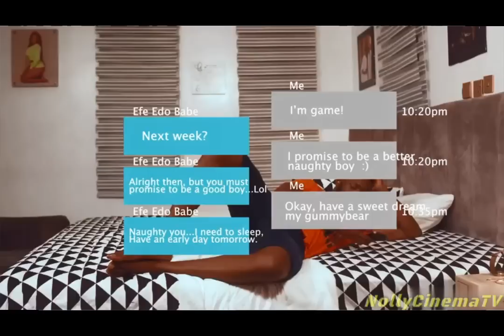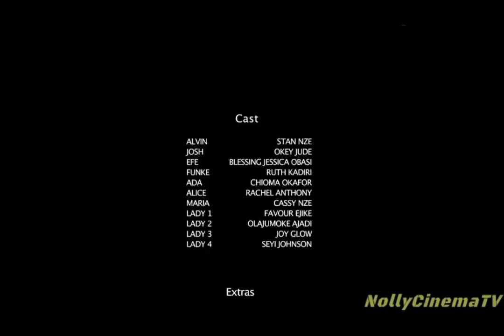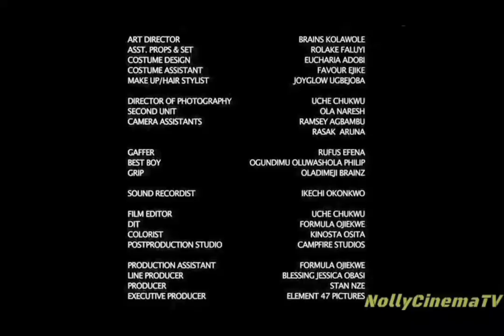Everybody wants Alvin. - Stan Nze, Ruth Kadiri, Blessing Obasi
While on a rollercoaster ride with women, Alvin meets a lady who proves a hard nut to crack

Latest Nollywood movie download